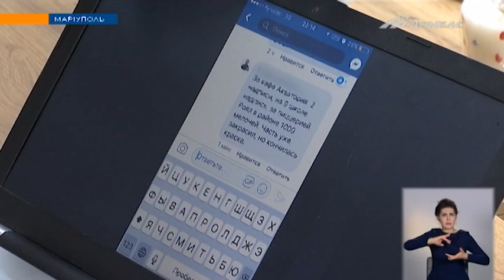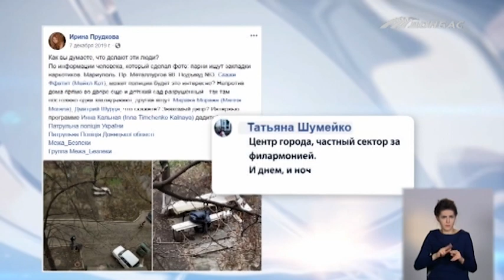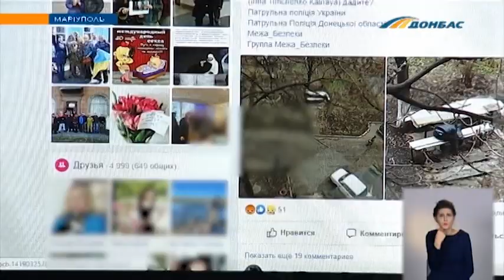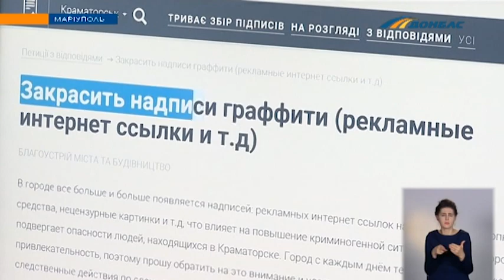О чем кричат надписи на заборах и стенах Донецкой области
Зачастую такие надписи – это адреса в Интернете, где можно купить наркотики.
Кто должен зарисовывать ссылки и могут ли  полицейские сломать такой онлайн-бизнес?